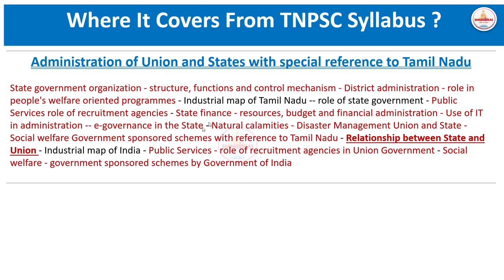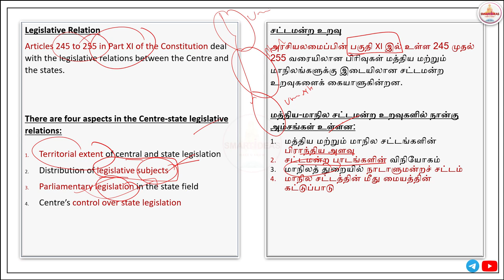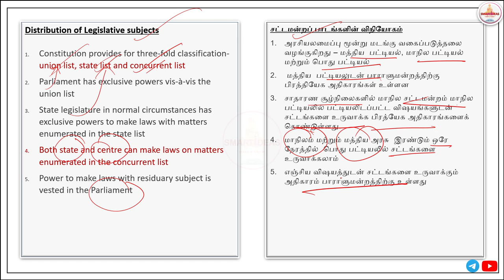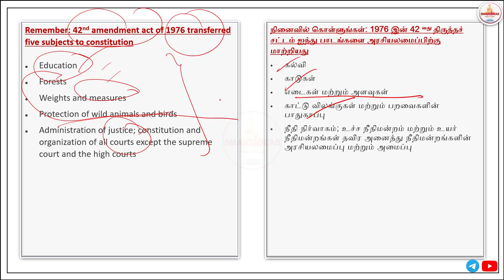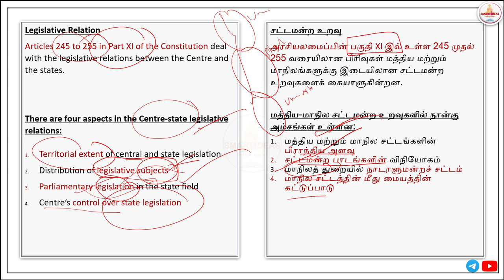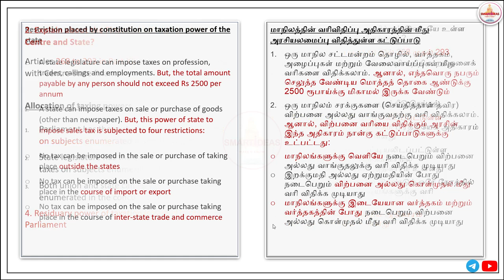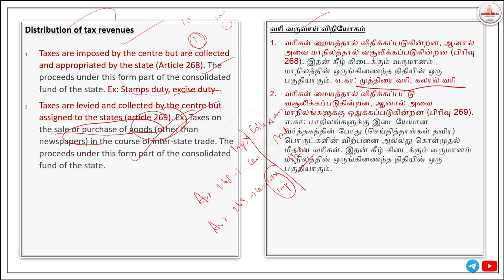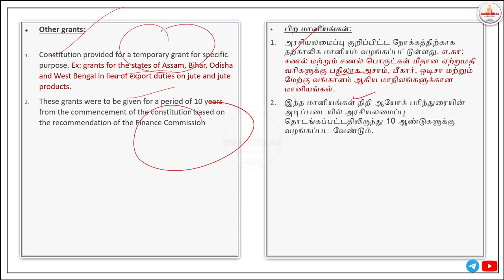12 MARKS | Centre - State Relations | TAMILNADU ADMINISTRATION | TNPSC GROUP II / II A MAINS